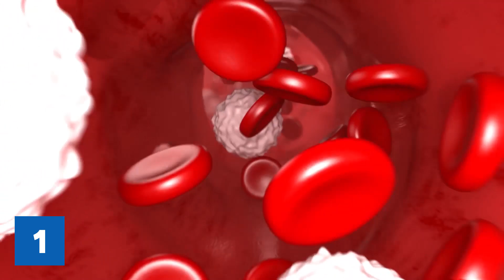5 versteckte Anzeichen eines Vitamin D Mangels!